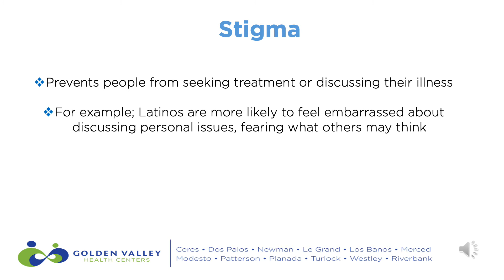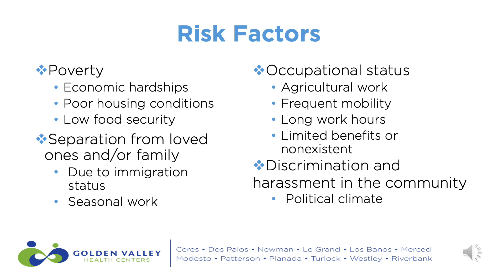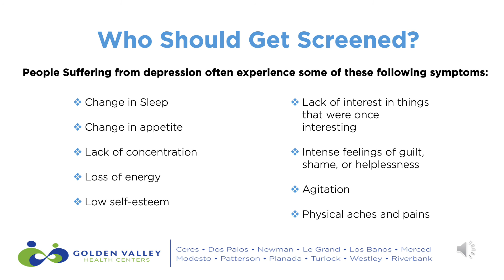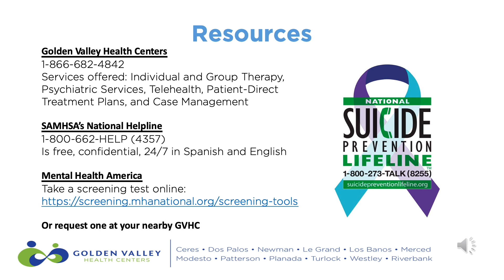Emotional and Behavioral Health Screening- English